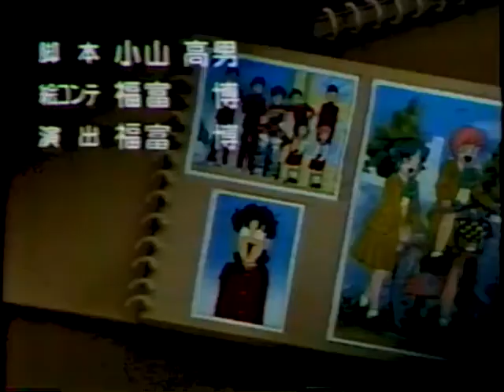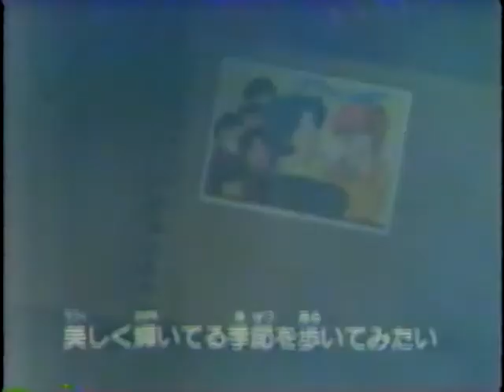ハイスクール！奇面組 第１話暫定バージョンOP・ED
1990年ローカル局再放送版のため、一部オリジナルと異なります。